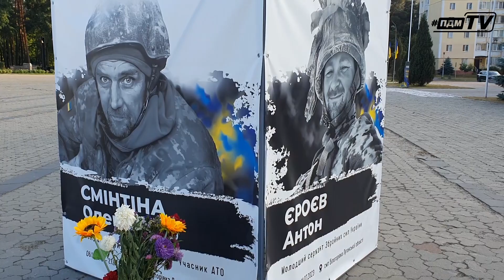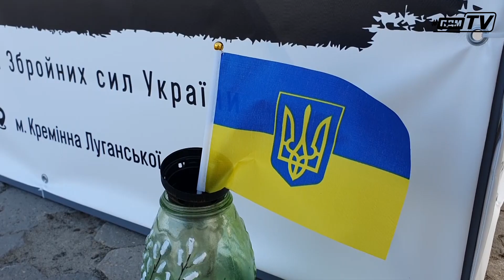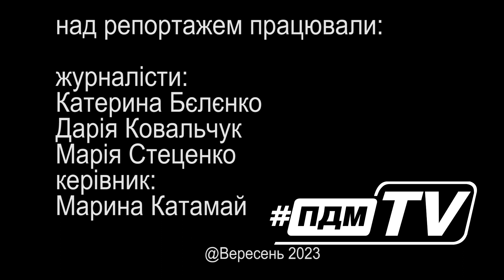Конкурсна відеоробота на тему "Мій Герой". Фестиваль "Золота осінь Славутича". Вересень 2023